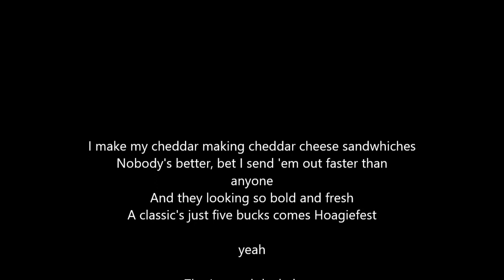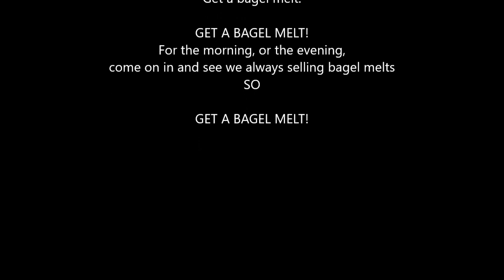Yung Guuse - Bagel Melt